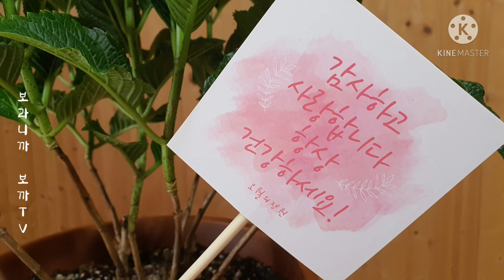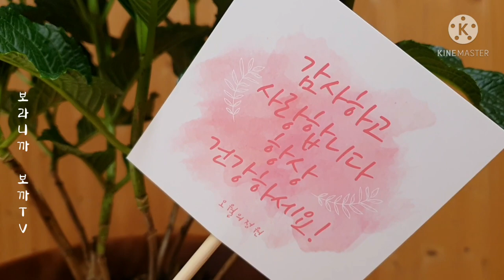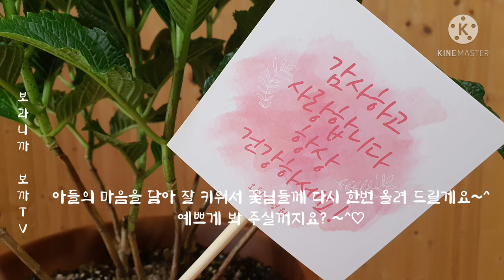청보랏빛 산수국의 사연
산수국 청보랏빛수국 꽃말 변하기쉬운

청보랏빛 수국이 너무 예쁘지요?
사랑으로 잘 보살피고, 잘 키워서
삽목도 하고, 식구들도 많이 늘리고, 꿈과 희망을 주는 아이같아 더 더 더
잘키워야 겠다는 마음을 가져봅니다.
 더 좋은 영상으로 찾아 올게요.
사랑합니다 감사합니다.

노래2 Denver Avenue
아티스트 Reed Mathis